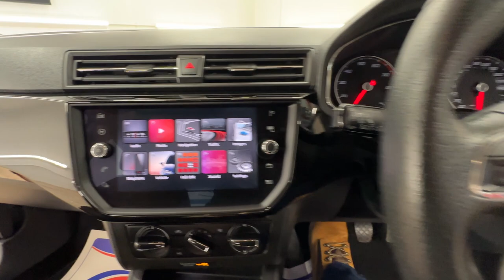Country Car Barford Warwickshire Seat Ibiza for sale